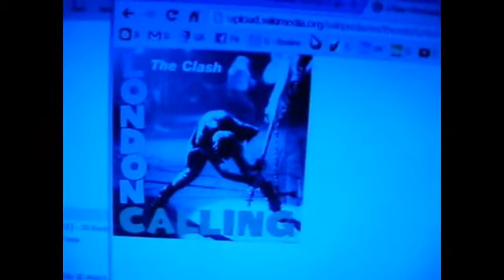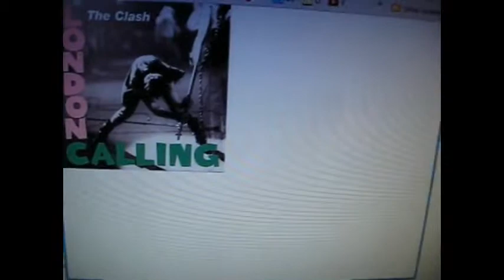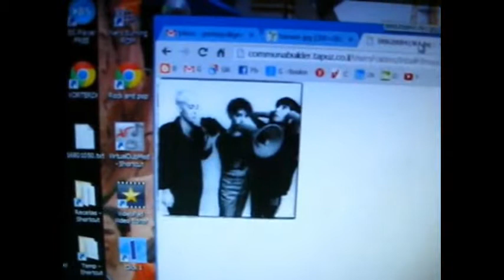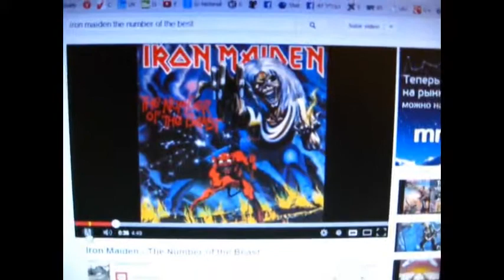Alrepedo TV #102 - Robos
Ladrón que roba a ladrón. Ladrones de guantes blancos. Robo a mano armada. El tema de Alrepedo TV son los robos, los ladrones, los chorros. No me robes la idea eh!